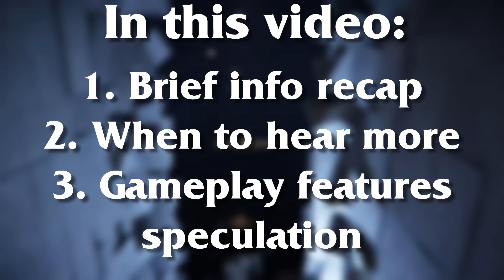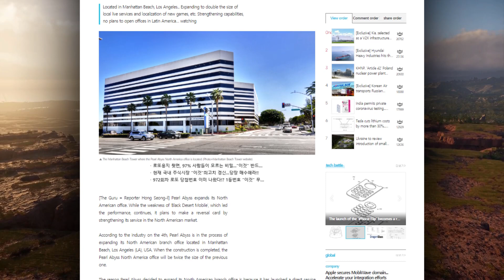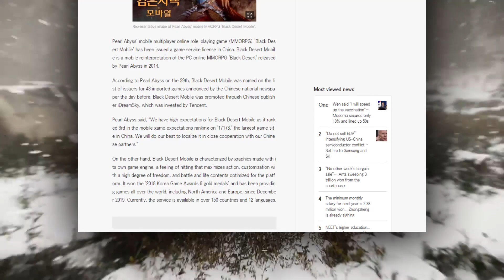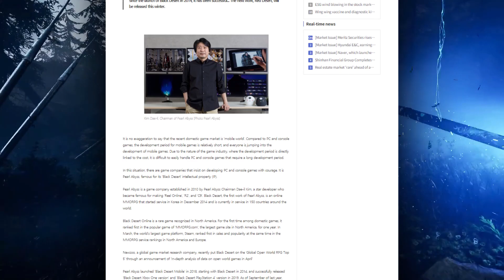Crimson Desert News Update - What to Expect after E3!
I am super excited to see some new reveals, and you can bet I'll be covering every second of it right here on this channel! I'm anxious to see how Pearl Abyss will bring us both single player and multiplayer mode reveals, and I hope we get some updates during Gamescom 2021 in August! Thanks again for stopping by!